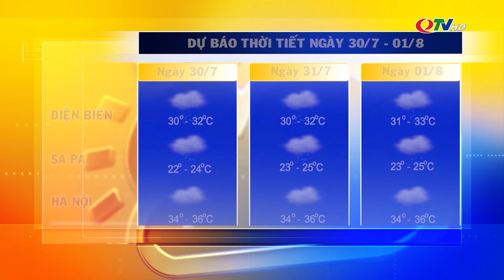Dự Báo Thời Tiết Đêm Nay Và Ngày Mai 30/7/2021 | Dự Báo Thời Tiết 3 Ngày Tới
Dự Báo Thời Tiết Đêm Nay Và Ngày Mai 30/7/2021 | Dự Báo Thời Tiết Quảng Ninh Hôm Nay